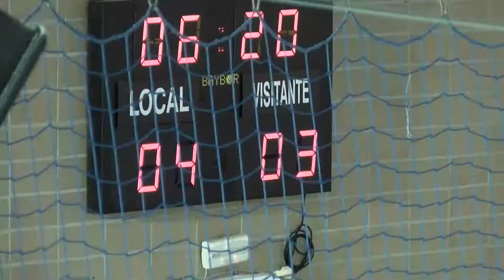Emalgesa Algeciras consigue un punto de oro en Jerez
El Club Waterpolo Emalgesa Algeciras jugó la cuarta jornada de la liga de Primera División absoluta masculina, logrando 1 punto en tierras jerezanas, un equipo que ha hecho de su campo un fortín.
Al descanso llegaron con un 6 a 5 perdiendo los algecireños por la mínima y con opciones.
Tras el descanso el tercer cuarto consiguieron ganarlo por la mínima para empatar el partido y dilucidarse todo en los últimos 8 minutos de partido. Al final del mismo, Club Natación Jerez 9, Club Waterpolo Emalgesa Algeciras 9, empate en la cuarta jornada de Liga.